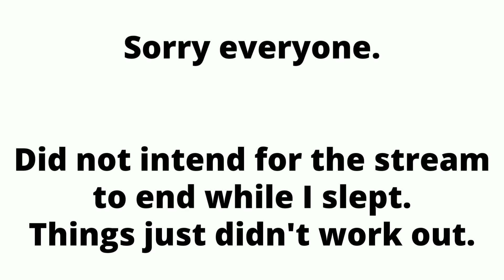[Status Report] Glaceon on a Train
Brando is confused and working towards fixing last night's problem.